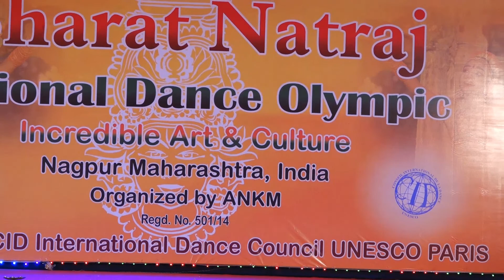Bharatanatyam varnam | aadum mayil | shudha dhanyasi, adi | Bharat Nataraj National Dance Olympic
ZIYA PETALS

🙏OHM SREE GURUBHYOM NAMAHA 🙏

Muruga Varnam   aadum mayil
Ragam   SHUDHA DHANYASI
Thalam  ADI
Choreography and Natuvangam   DR HARSHAN SEBASTIAN ANTONY SIR

Hope you all will enjoy this performens...thank you